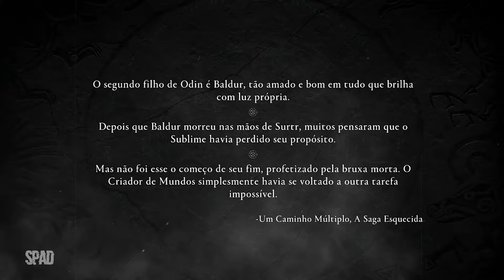#62 | ASSASSIN'S CREED: VALHALLA (Um Presente de Outro Mundo)(100% Walkthrough em Português)